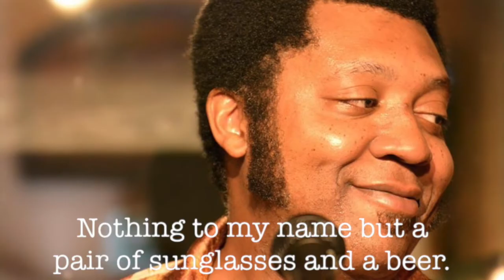Delta Moon - Just Lucky I Guess (Lyric Video)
From the album "Cabbagetown", released March 17, 2017
Photographs by Christine Maass

JUST LUCKY I GUESS

By Tom Gray
(Gray Matter Publishing, BMI)

How in the world did I ever end up here?
Nothing to my name but a pair of sunglasses and a beer.
I got no car. My clothes are a mess.
Oh, I'm just lucky I guess.

I had a woman, as sweet as she could be.
She loved the man she was gonna make out of me.
Now she's gone, moved out west.

Just a lucky so-and-so.
Nowhere to be and nowhere to go.

I'm just a lucky so-and-so.

Once I had money. Once I had fame.
Seemed like the more I played the game
The more I learned to like it less.
Yeah, I'm
Lucky I guess.

Tom Gray: Vocal, guitar
Mark Johnson: Slide guitar
Franher Joseph: Upright Bass
Marlon Patton: Drums